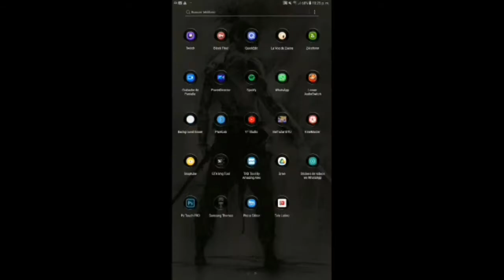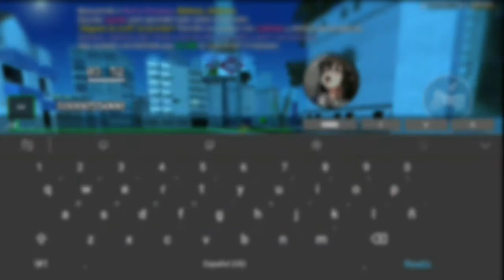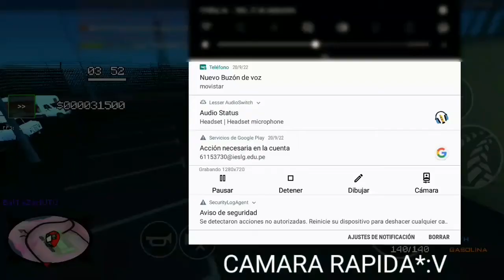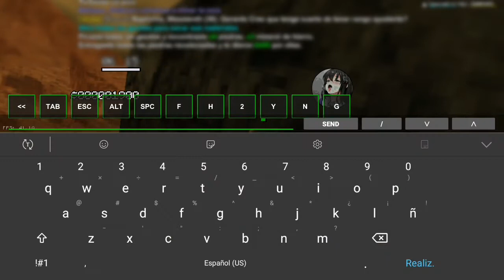GTA ROLPLAY 🔥| Primera vez en Neshy rolplay (Android)🤣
18450
El Discord del servidor :

puerto: 7777

¶¶ DISCORD DE APORTES DE SAMP¶¶